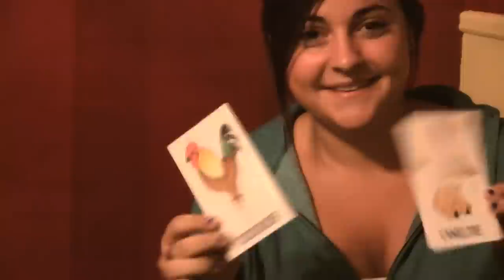Uncensored Party game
This game is a current Kickstarter project and if you'd like to be a part of this project please check out the kickstarter project page linked

Thanks to those who participated in this video and all who have supported the project in many other ways.